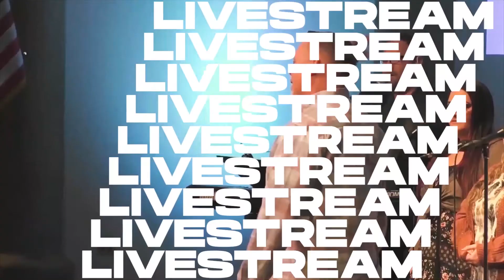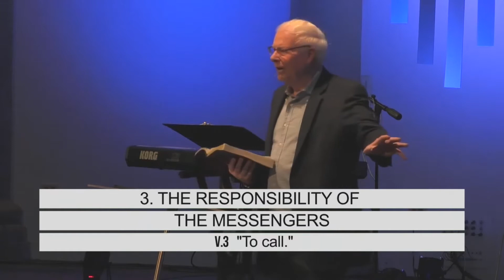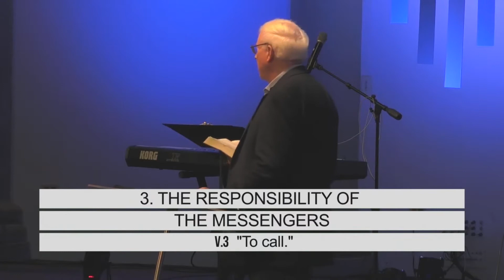Go Share - Consider Your Reach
Vernon "Cap" Marks speaks for the third installment of our "Go Share" series here at Lebanon First Assembly.